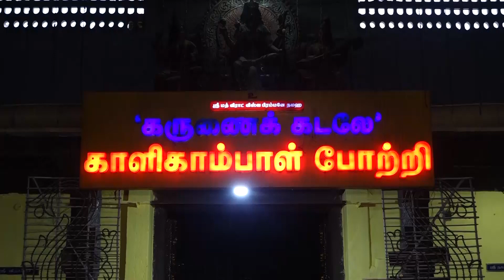Lemon Leaf Creation - Production No. 3 Pooja | Vikram Prabhu Next Movie Pooja | tamil movie |STV